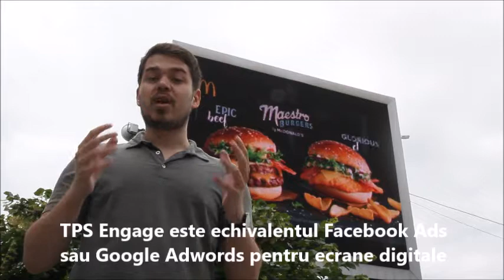Despre TPS Engage - scurt interviu in strada, cu Matei Psatta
Matei Psatta, unul dintre fondatorii TPS Engage, ne explica faptul ca aceasta platforma este echivalentul Facebook Ads sau Google Adwords, pentru ecrane digitale.